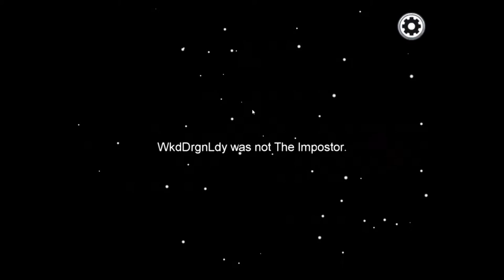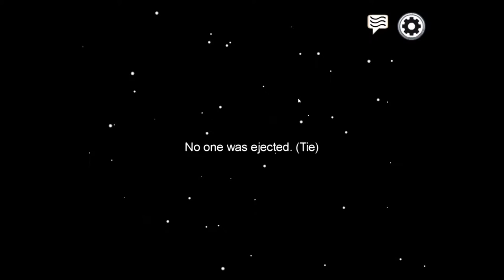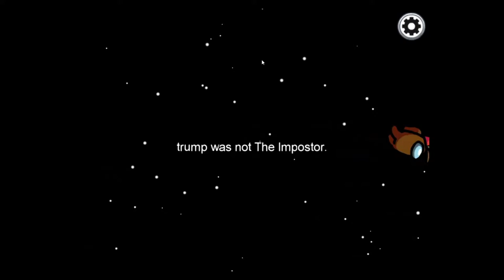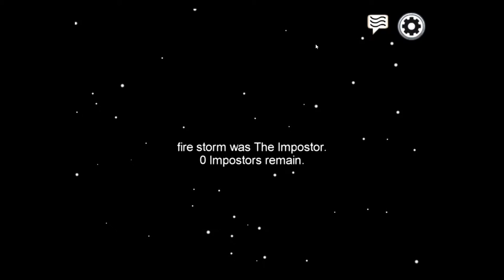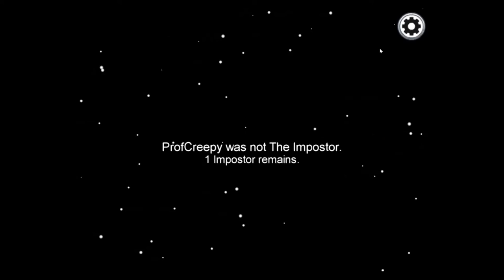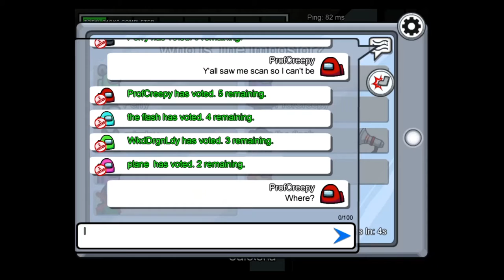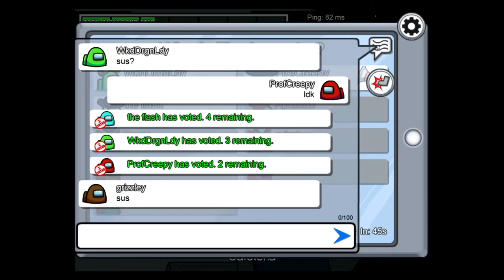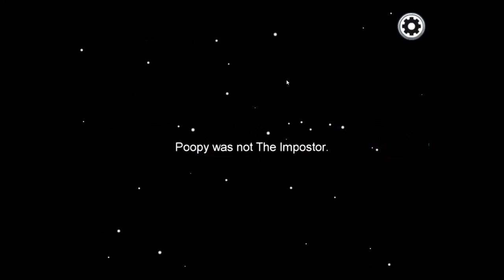Looking Sus, Always! | Among Us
This is my first let's play video of Among Us. This game is so addicting that I accidentally made the video longer than I planned.